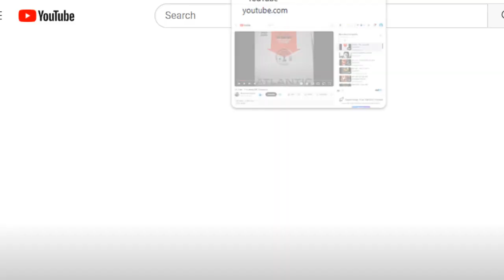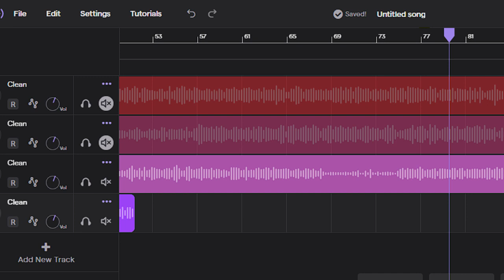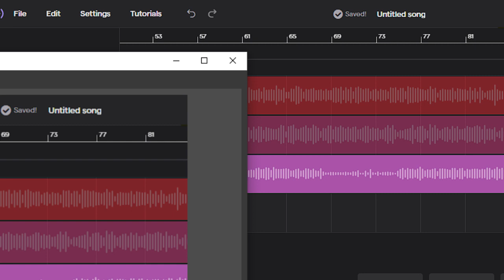club soda lil kim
hulk kid mama jokes chris stecker